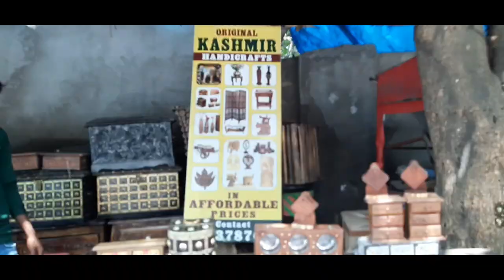Kashmir Handicrafts Vlog | Roti Box | Vases | Decorative Boxes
kashmir handicrafts